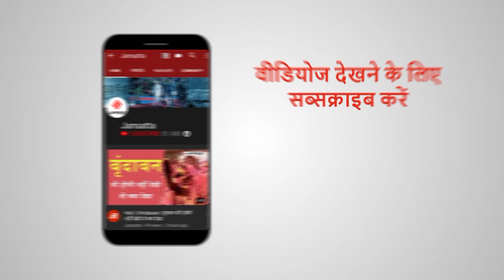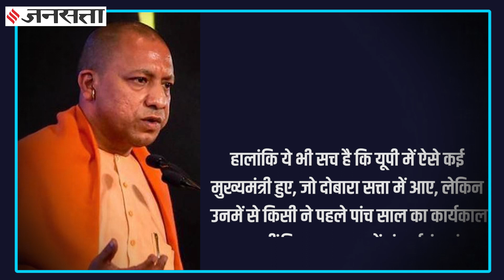71 साल में पहली बार कोई फुल टर्म CM लगातार दूसरी बार बनेगा मुख्यमंत्री, कई रिकॉर्ड तोड़ेंगे योगी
उत्तर प्रदेश (Uttar Pradesh) में ‘कमल’ खिलने के साथ ही कई रिकॉर्ड टूटे हैं. इसमें सबसे अहम योगी आदित्यनाथ (Yogi Adityanath) के नाम है, जो लगातार दूसरी बार मुख्यमंत्री बनेंगे. हमारी रिपोर्ट में देखिए वो कौन से रिकॉर्ड हैं जो शपथ लेते ही योगी आदित्यनाथ तोड़ देंगे